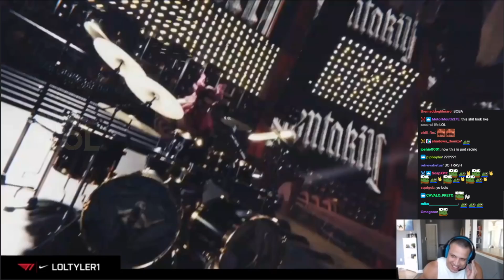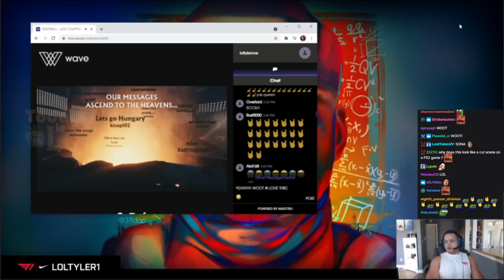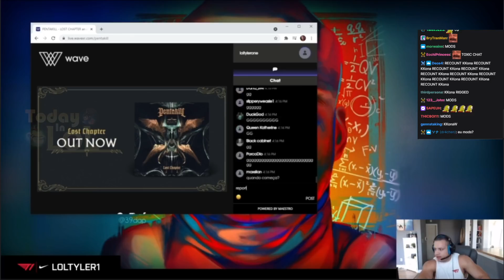The Best Event in League of Legends History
Tyler1 Reacts to Pentakill EVENT - The Best Riot's Event EVER